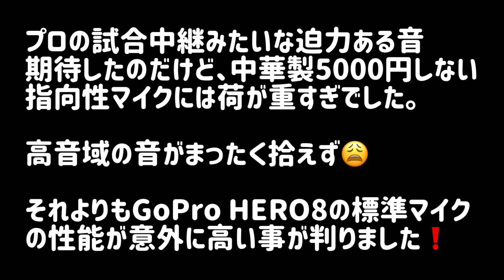2021年9月10日の練習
毎回単調な練習風景
今回はちょっとお遊び♪
中華製の5000円しない安いショットガンマイク（指向性マイク）を使って打球音を録音してみましたよ！